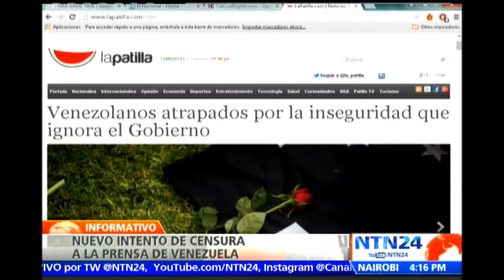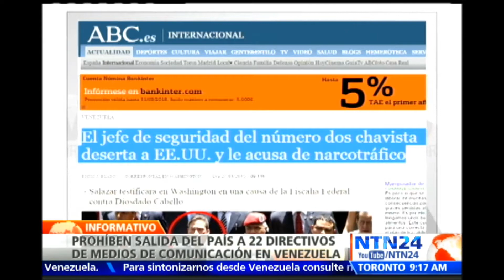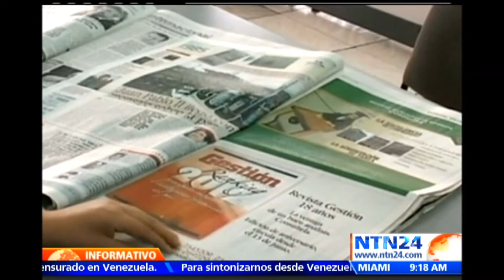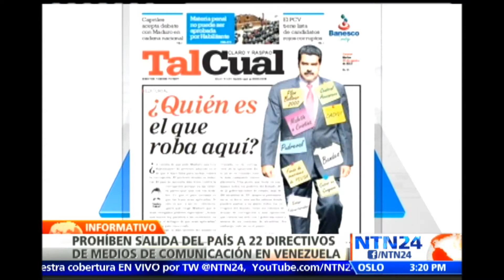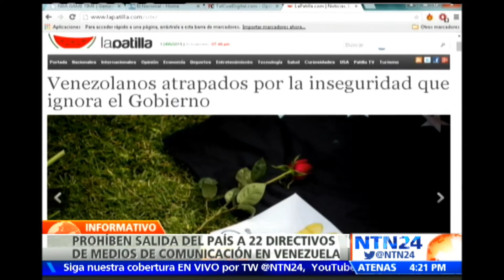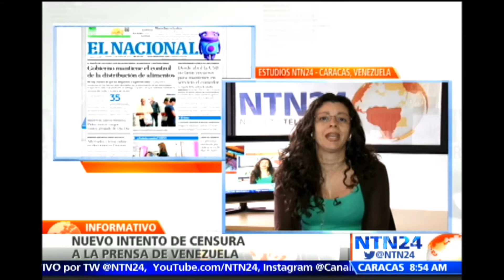“No nos vamos a callar ni a arrodillar ante el régimen”:secr.gral Colegio Nacional de Periodistas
Le prohíben la salida del país a 22 directivos de medios de comunicación en Venezuela, luego de reproducir una noticia de un medio internacional donde se acusa a Diosado Cabello de estar involucrado en tráfico de drogas.

Diosado Cabello, presidente de la Asamblea Nacional de Venezuela, fue acusado por el exjefe de Seguridad del fallecido Hugo Chávez, quien lo acusa de tener vínculos con el narcotráfico, además de ser uno de los líderes del llamado ´el Cartel de los Soles¨.